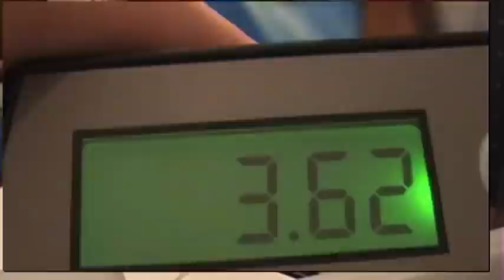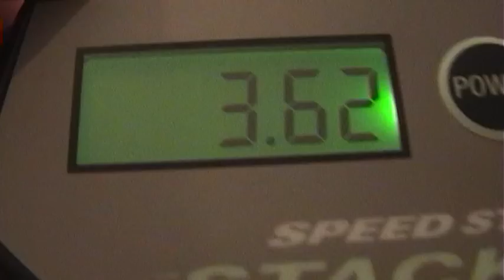a lot of new 333 NEW RECORDS!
HE ROCKS!